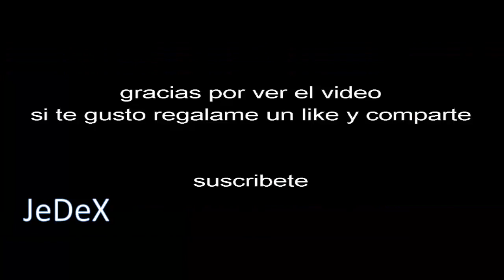Lucas "el toro" Boye - skills and goals